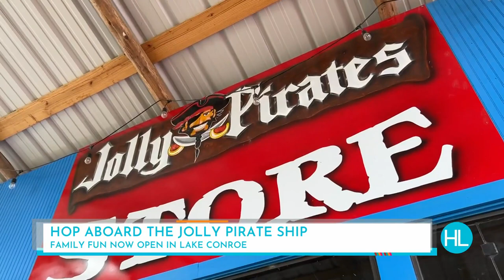Hop aboard the Jolly Pirate Ship in Lake Conroe | HOUSTON LIFE | KPRC 2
Fan of pirates? Wish you could have a pirate experience? Well, a pirate ship was spotted on Lake Conroe. It’s a family, fun attraction for kids, adults, and mermaids. Mel Camp investigates how your family can go aboard the ship for a fun adventure.